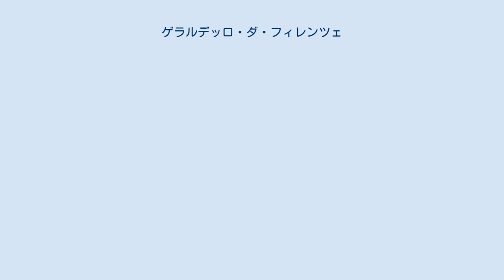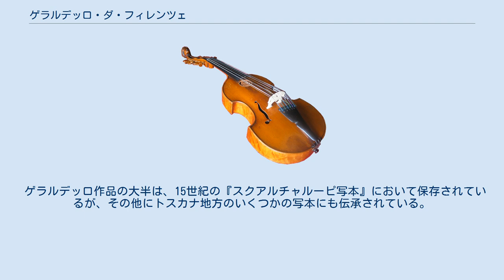ゲラルデッロ・ダ・フィレンツェ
ゲラルデッロ・ダ・フィレンツェ（Gherardello da Firenze, 1320年～1325年生 – 1362年没または1363年没）はイタリアのトレチェント音楽における第一世代の作曲家。
ニコロ・ディ・フランチェスコ（Niccolò di Francesco）の別名もある。
 音楽家の一族に生まれ、ヤコポとジョヴァンニの兄弟も作曲家になった（作品は散逸）。
おそらくフィレンツェ近郊の出身で、生涯のほとんどをフィレンツェですごした。
1343年になると、フィレンツェのサンタ・レパラータ大聖堂の登記簿に聖職者として記録されている。
後に司祭となり、1345年から1351年までサンタ・レパラータ大聖堂の輔助司祭を務める。
この間に黒死病によってフィレンツェが荒廃した。
 おそらく1351年ごろに、フィレンツェから30キロほど離れたベネディクト会系のヴァロンブローザ修道院に入会し、余生についての詳細は失われており、没年については、おそらくシモーネ・ペルッツィによって書かれたゲラルデッロ追悼のソネットから、1362年か1363年と割り出されている。
 ゲラルデッロは存命中は、宗教曲によって高名だったが、多くが散逸してしまっている。
ゲラルデッロのグローリア唱とアニュス・デイは、1400年以前にイタリア人作曲家によって作曲された数少ないミサ曲の一つである。
ゲラルデッロのミサ断章の作曲様式は、トレチェントのマドリガーレの作例に類似しているが、それでも情緒的に抑制されている。
いずれも2声のために作曲されており、ところどころで交互に歌う部分があるものの、歌手はほとんど一緒に歌っている。
 ゲラルデッロの世俗曲は、より多くの数が現存する。
2声のための10曲のマドリガーレ、独唱のための5曲のバッラータのほか、非常に名高い3声のためのカッチャ「 Tosto che l'alba」がある。
様式的にゲラルデッロの作品は、初期のトレチェント音楽の典型であり、同一の歌詞を同時に歌うが、カッチャは別で、2つの上声部が急速に動いてカノンを形成し、最低声部は長めの音符によって自由に作曲されている。
 ゲラルデッロ作品の大半は、15世紀の『スクアルチャルーピ写本』において保存されているが、その他にトスカナ地方のいくつかの写本にも伝承されている。